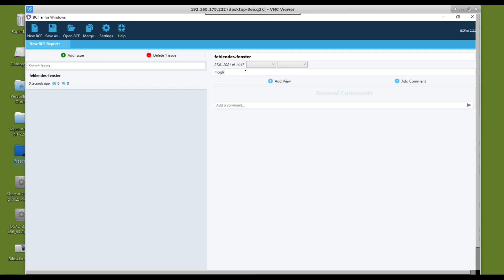freecad bcf bcfier bim ifc